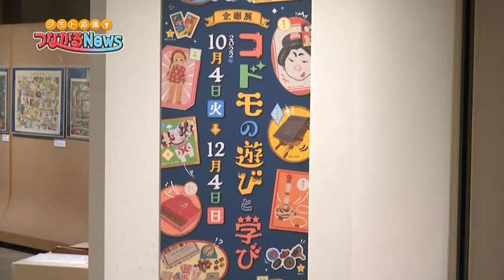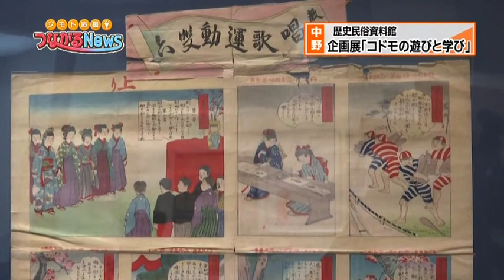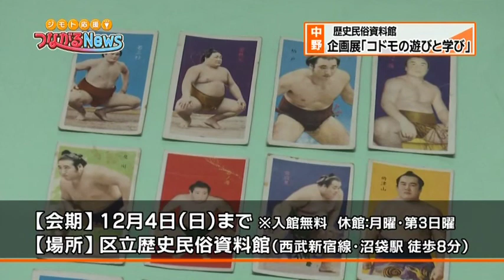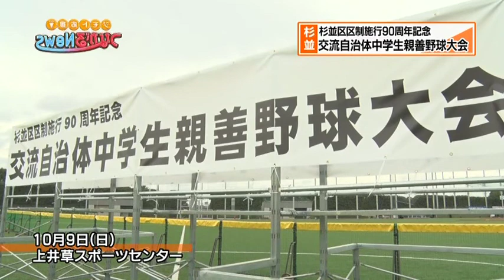神楽坂化け猫フェスティバル2022 のお知らせ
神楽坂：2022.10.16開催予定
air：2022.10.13